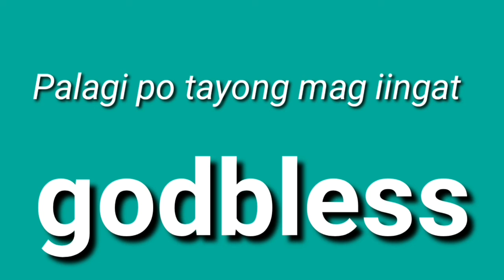Peryahan ng Bayan - PALAWAN, CAGAYAN May 25, 2021 1ST DRAW RESULT